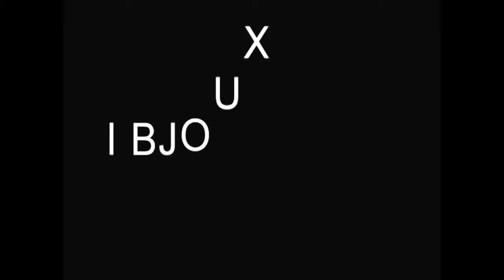OUTFIT COLORE VERDE FANTASIA A CERCHI